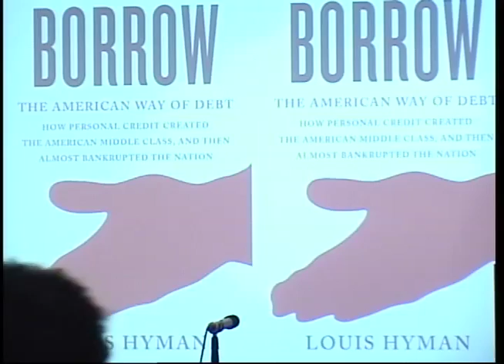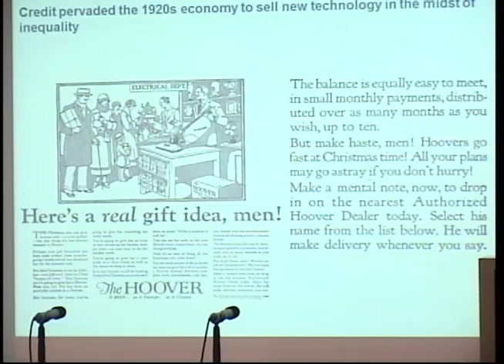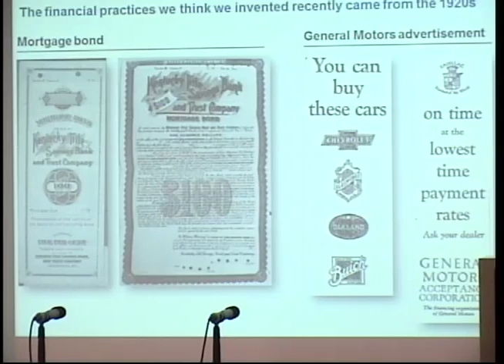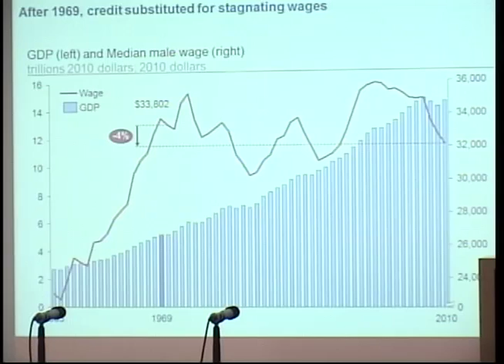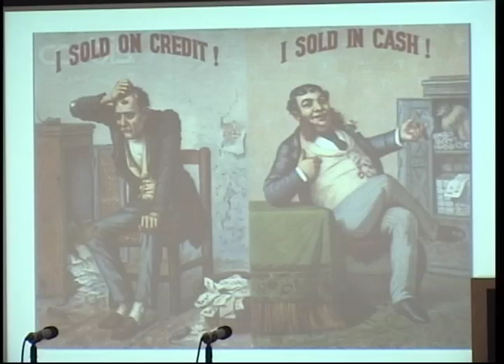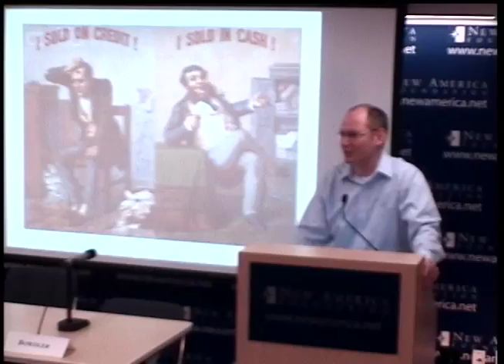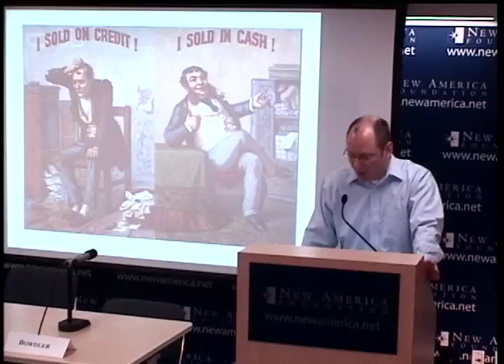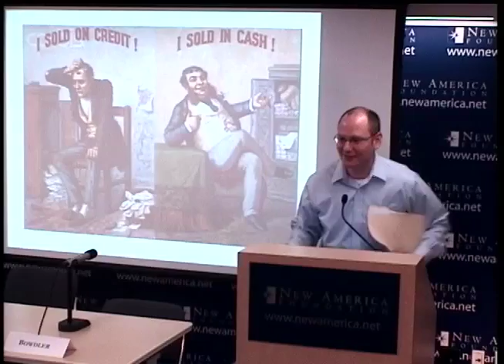Borrow: The American Way of Debt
By most accounts, the Great Recession was trigged by a dramatic rise in consumer debt. But today's problems are not as new as commonly thought. In his new book, Borrow: The American Way of Debt, economic historian Louis Hyman examines how the rise of consumer borrowing has impacted our culture and economy over the last hundred years. The democratization of credit led to newfound opportunities and improved living standards but also economic catastrophes. The rise of new types of financial institutions and wavering oversight has repeatedly created a collision of commerce and culture. Hyman's insights may help us understand what distinguishes good debt from the bad, and offer lessons for future policymakers looking to chart a more sustainable path for the economy and families alike.

Participants:

Featured Speaker
Louis Hyman
Author, Borrow: The American Way of Debt

Discussant
Janis Bowdler
Director, Wealth-Building Policy Project
National Council of La Raza

Moderator
Reid Cramer
Director, Asset Building Program